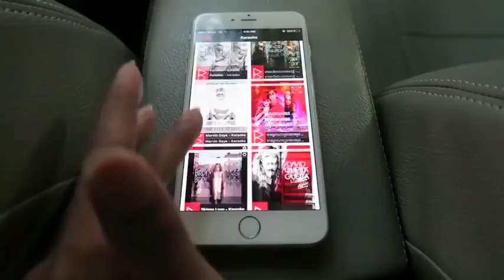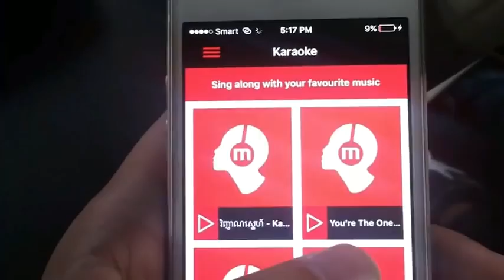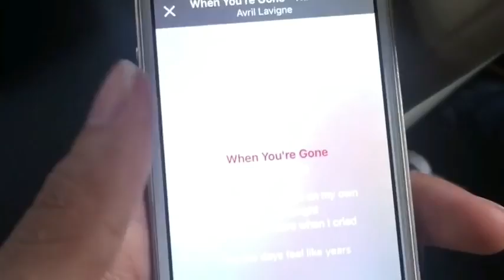Fun Time Full Story Van Chesda Ft Comedy Short Sviner Mjame...!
_*_Rural Life Blog_*_ is about life and people who are living in Cambodia, we here to let you know what is Cambodian.
Cambodia officially known as the Kingdom of Cambodia
Cambodia is a country located in the southern portion of the Indochina Peninsula in Southeast Asia. It is 181,035 square kilometres (69,898 sq mi) in area, bordered by Thailand to the northwest, Laos to the northeast, Vietnam to the east, and the Gulf of Thailand to the southwest.

Cambodia has a population of over 15 million. The official religion is Theravada Buddhism, practised by approximately 95 percent of the population. The country's minority groups include Vietnamese, Chinese, Chams, and 30 hill tribes. The capital and largest city is Phnom Penh, the political, economic, and cultural centre of Cambodia. The kingdom is a constitutional monarchy with Norodom Sihamoni, a monarch chosen by the Royal Throne Council, as head of state. The head of government is Hun Sen, who is currently the longest serving non-royal leader in South East Asia and has ruled Cambodia for over 25 years.

In 802 AD, Jayavarman II declared himself king, uniting the warring Khmer princes of Chenla under the name "Kambuja". This marked the beginning of the Khmer Empire which flourished for over 600 years, allowing successive kings to control and exert influence over much of Southeast Asia and accumulate immense power and wealth. The Indianized kingdom built monumental temples including Angkor Wat, now a World Heritage Site, and facilitated the spread of first Hinduism, then Buddhism to much of Southeast Asia. After the fall of Angkor to Ayutthaya in the 15th century, a reduced and weakened Cambodia was then ruled as a vassal state by its neighbours. In 1863 Cambodia became a protectorate of France which doubled the size of the country by reclaiming the north and west from Thailand.

Cambodia gained independence in 1953. The Vietnam War extended into the country with the US bombing of Cambodia from 1969 until 1973. Following the Cambodian coup of 1970, the deposed king gave his support to his former enemies, the Khmer Rouge. The Khmer Rouge emerged as a major power, taking Phnom Penh in 1975 and later carrying out the Cambodian Genocide from 1975 until 1979, when they were ousted by Vietnam and the Vietnamese backed People's Republic of Kampuchea in the Cambodian–Vietnamese War (1979–91). Following the 1991 Paris Peace Accords Cambodia was governed briefly by a United Nations mission (1992–93). The UN withdrew after holding elections in which around 90 percent of the registered voters cast ballots. The 1997 coup placed power solely in the hands of Prime Minister Hun Sen and the Cambodian People's Party, who remain in power as of 2016.

The country faces numerous challenges. Important sociopolitical issues includes widespread poverty,  pervasive corruption, lack of political freedoms, low human development, and a high rate of hunger. Cambodia has been described by Human Rights Watch's Southeast Asian Director, David Roberts, as a "vaguely communist free-market state with a relatively authoritarian coalition ruling over a superficial democracy. While per capita income remains low compared to most neighbouring countries, Cambodia has one of the fastest growing economies in Asia with growth averaging 6 percent over the last decade. Agriculture remains the dominant economic sector, with strong growth in textiles, construction, garments, and tourism leading to increased foreign investment and international trade.[18] Cambodia scored dismally in an annual index (2015) ranking the rule of law in 102 countries, placing 99th overall and the worst in the region.

Cambodia also faces environmental destruction as an imminent problem. The most severe activity in this regard is considered to be the countrywide deforesting, which also involves national parks and wildlife sanctuaries. Overall, environmental destruction in Cambodia comprise many different activities, including illegal loggings, poaching of endangered and endemic species, and destruction of important wildlife habitats from large scale construction projects and agricultural businesses. The degrading activities involves both the local population, Cambodian businesses and political authorities, as well as foreign criminal syndicates and many transnational corporations from all over the world.